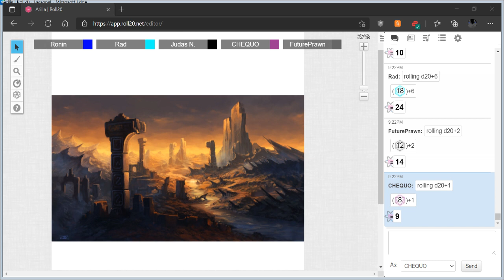DnD pathfinder homebrew